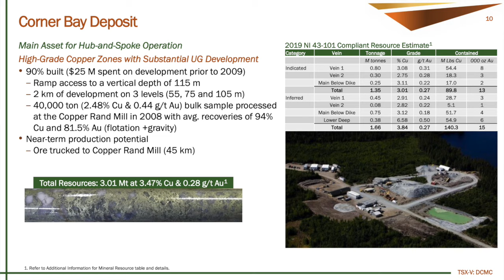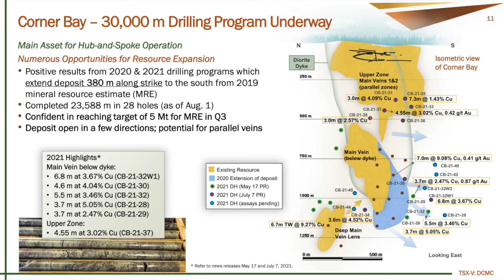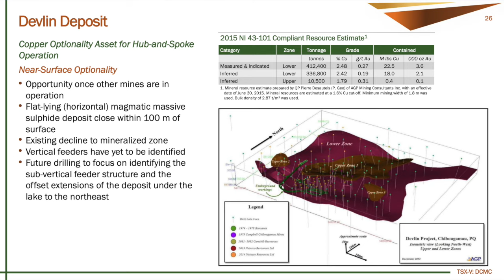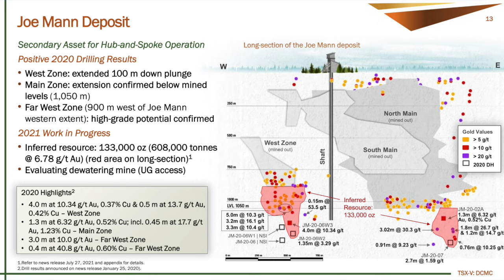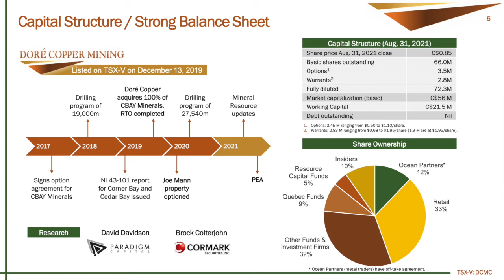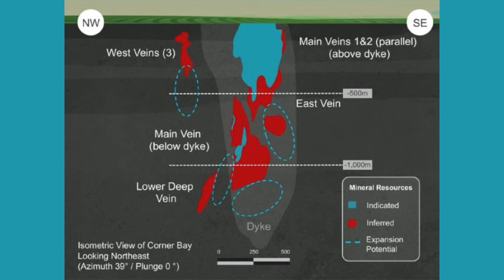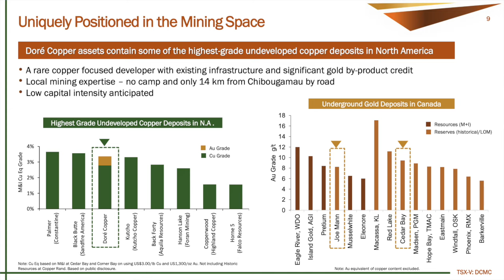Doré Copper Defines High-Grade Copper (+3% Cu) Corner Bay Deposit with CEO Ernest Mast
Doré Copper Mining’s (TSXV: DCMC - OTCQB:DRCMF – FRA:DCM) just announced a significant increase in the size of the MRE at its Corner Bay deposit (now totaling 7.2 Mt @ 3% Cu).  Corner Bay is now one of the few undeveloped high-grade copper deposits (+3% Cu) in the world today.  President and CEO Ernest Mast explains that this represents an important step-change for the economic potential of an underground mining operation at Corner Bay, which will be an integral part of the company’s hub-and-spoke operation model.  Doré Copper anticipates demonstrating very attractive economics in the PEA which is anticipated to be completed by January 2022.

Doré Copper Mining’s assets contain some of the highest-grade undeveloped copper and gold deposits in North America.  The company’s projects are located just 14 km from the town of Chibougamau in mine-friendly Quebec and are one of Canada’s premier near-term redevelopment opportunities.  Doré Copper is debt-free and owns a 2,700 tpd mill with a 8.0Mt tailings facility.  There is already power to site and it is accessible by paved highway and rail.  The goal is to produce a profitable hub-and-spoke operation of +100,000 oz/yr AuEq or +60 M lbs CuEq by 2023/2024.  Because of the existing infrastructure and location, a low capex is anticipated to recommence production.

0:00 Introduction
1:30 Corner Bay MRE of +3% Cu
3:00 High confidence level in Corner Bay deposit’s geology
4:16 Historic grade of Corner Bay deposit when in production?
4:58 PEA work is ongoing
6:00 Devlin deposit to come online after Corner Bay
6:30 2024 goal for commencing production
7:45 Some funds require a PEA before investing in a company
8:50 Corner Bay deposit is only 55km to Copper Rand mill
9:30 Ernie’s recent trip to site
11:11 Corner Bay deposit’s growth potential

Doré Copper Mining’s forward-looking statement found in the company’s presentation applies to the content of this podcast.  The content found on MiningStockEducation.com is for informational purposes only and is not to be considered personal legal or investment advice or a recommendation to buy or sell securities or any other product. It is based on opinions, SEC filings, current events, press releases and interviews but is not infallible. It may contain errors and MiningStockEducation.com offers no inferred or explicit warranty as to the accuracy of the information presented. If personal advice is needed, consult a qualified legal, tax or investment professional. Do not base any investment decision on the information contained on MiningStockEducation.com or our videos. We may hold equity positions in and/or be compensated by some of the companies featured on this site and therefore are biased and hold an obvious conflict of interest. MiningStockEducation.com may provide website addresses or links to websites and we disclaim any responsibility for the content of any such other websites. The information you find on MiningStockEducation.com is to be used at your own risk. By reading MiningStockEducation.com, you agree to hold MiningStockEducation.com, its owner, associates, sponsors, affiliates, and partners harmless and to completely release them from any and all liabilities due to any and all losses, damages, or injuries (financial or otherwise) that may be incurred.